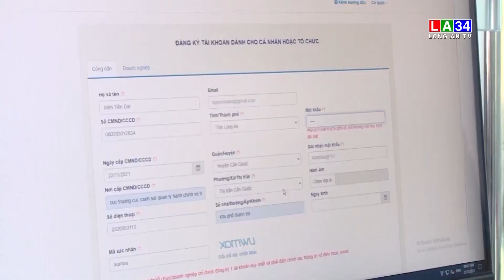Tuổi trẻ Long An tích cực tham gia chuyển đổi số | LONG AN TV